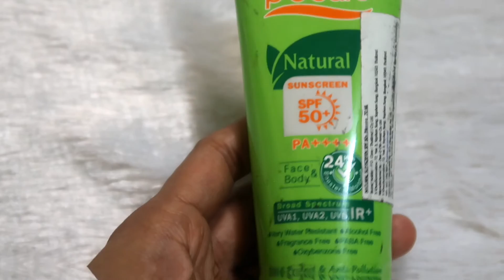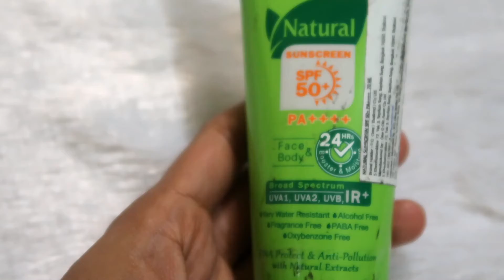*BEST* Winter Skin Care Tips 2020. SOME WINTER SKIN CARE ROUTINE.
Hi everyone,

In todays video i will show some Winter Skin Care tips for Healthy skin winter also. Which will help to reduce dryness, patchyness from your face.

Product Used :

Honey
Glycerine

Nivea Mostorizer

PO Care Sunscreen